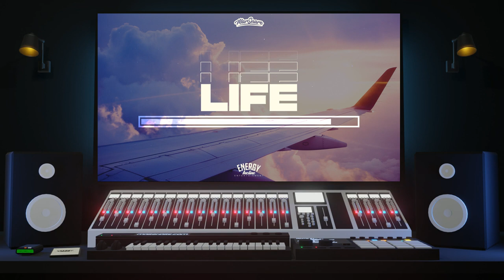(Rexx Life Raj Type Beat 2021 New - Smooth Type Beat) "Life" - Prod. MarSnare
Chill Melodics Throughout This Beat With Heavy Drums 🥁, Added Filtered Transitions Throughout The Beat To Keep The Energy Smooth And In Motion. 🏆

 🌴(Rexx Life Raj Type Beat) "Life" - Prod. MarSnare 🌴

🏆Social: @MarSnare

License